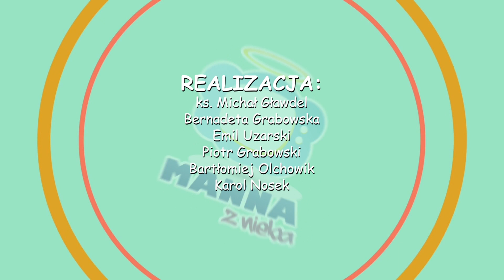Samarytanka przy studni - III Niedziela Wielkiego Postu A kazanie dla dzieci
III Niedziela Wielkiego Postu: Samarytanka przy studni dla dzieci - kazanie dla dzieci na III Niedzielę Wielkiego Postu, 3 Niedziela Wielkiego Postu A biblia dla dzieci (J 4, 5-42) „Samarytanka – spotkanie z Jezusem przy studni”

Na te pytanie odpowiada Ksiądz Skaut, czyli ks. Michał Gławdel opowiadając bajkę o gęsich skrzydłach i braku ochoty na latanie gdy jest dostatek ziarna. Ksiądz Skaut wyjaśnia  niedzielną wielkopostną ewangelię opowiadając o tym jak św. Weronika otarła twarz Panu Jezusowi. Cała wyjątkowa homilia dla dzieci na 3 Niedzielę Wielkiego Postu roku A rewelacyjnie pomaga zrozumieć Ewangelię w której słyszymy słowa Jezusa: «Każdy, kto pije tę wodę, znów będzie pragnął. Kto zaś będzie pił wodę, którą Ja mu dam, nie będzie pragnął na wieki, lecz woda, którą Ja mu dam, stanie się w nim źródłem tryskającym ku życiu wiecznemu».

Tekst do homilii: 3 Niedziela Wielkiego Postu roku A (III Niedziela Wielkiego Postu roku A, 3 Wielkopostna A)

Ewangelia wg św.  Jana J 4, 5-42 " Jezus źródłem wody tryskającym ku życiu wiecznemu”

Spis treści
0:00 Wstęp
0:19 Bajka o gęsiach
1:56 Samarytanka przy studni
3:16 Nauka wielkopostna
5:25 św. Weronika
6:47 Podsumowanie i zadanie
W filmie wykorzystano grafiki: christiancliparts.net, freepik.com
Realizacja: ks. Michał Gławdel, Bernadeta Grabowska, Katarzyna Wiercińska, Piotr Grabowski, Bartłomiej Ochowik, Karol Nosek
Fundacja Lux Veritatis, TV Trwam